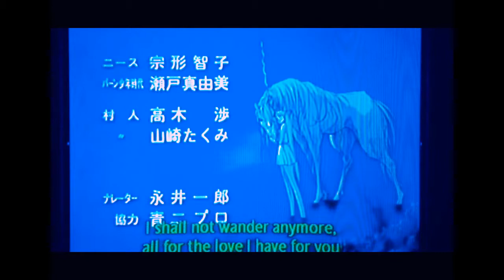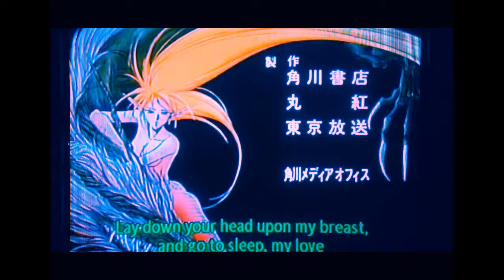lodoss war ending